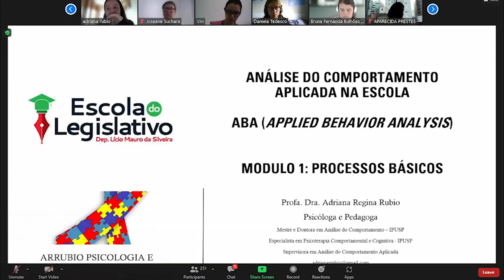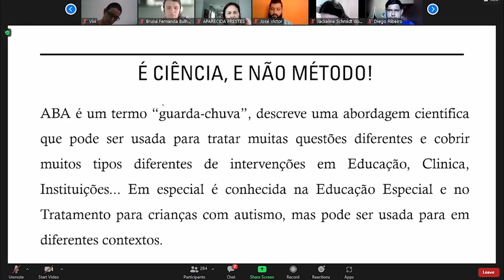É Notícia - Alesc promove curso de Análise de Comportamento Aplicada - 29/10/21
Em mais uma iniciativa em prol da educação, a Escola do Legislativo deu início ao curso de Análise de Comportamento Aplicada. A abertura do evento virtual contou com a presença do presidente do Parlamento, deputado Mauro de Nadal, que falou sobre a importância dessa capacitação.